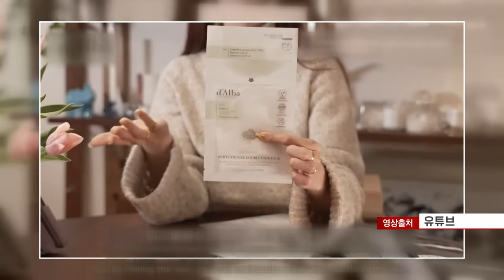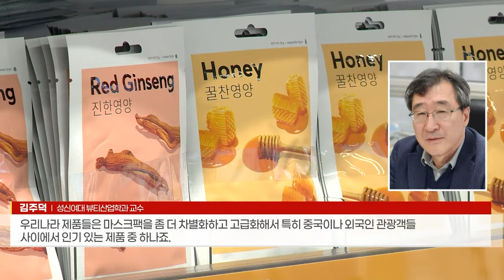"유튜브에서 봤어요" 외국인 관광명소 된 뷰티매장…인기 제품 1위는 (20231107)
# "유튜브에서 봤어요" 외국인 관광명소 된 뷰티매장... 인기 제품 1위는